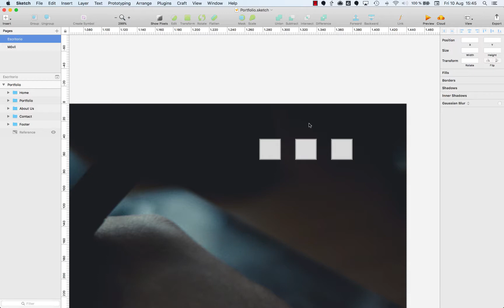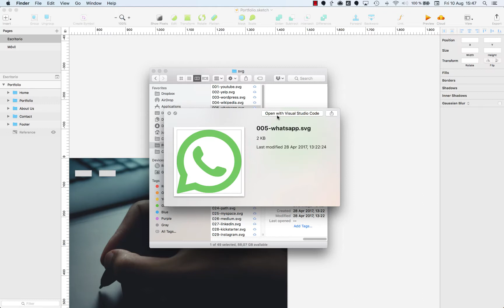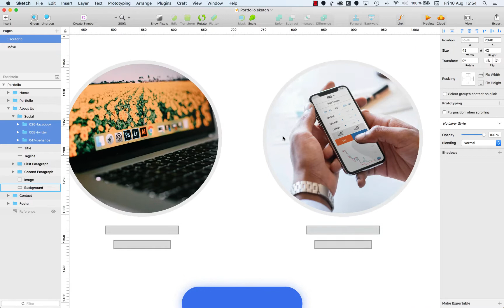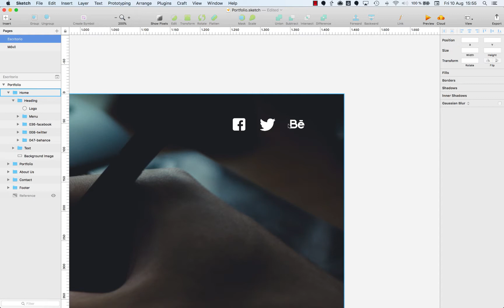13/24 Añadir iconos al portfolio — Diseño UI: Prototipa tu portfolio online_ESP